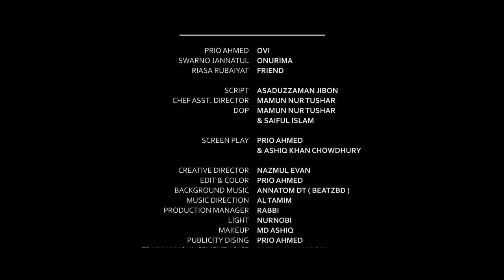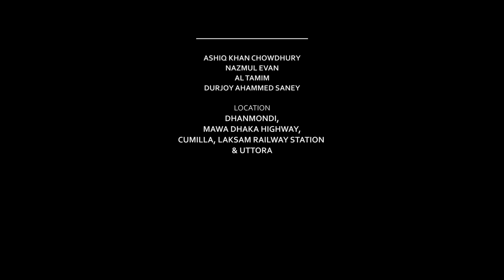প্রাক্তন ২ | Prakton 2 | New Bangla Natok 2023 | Prio Ahmed | Swarno Jannatul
Short Film : Prakton 2
Cast : Prio Ahmed, Jannatul Mawa Swarno, Raisa Rubaiyat
Directed : Prio Ahmed
Script : Asaduzzaman jibon
Screen Play : Prio Ahmed, Ashiq khan chowdhury
Chief Asst. Director : Mamun Nur Tushar
Dop : Mamun Nur Tushar, Saiful Sayed Islam
Edit & Color : Prio Ahmed
Publicity Design : Prio Ahmed
Creative Director : Nazmul Evan
Music Director: Al Tamim
Single Music : Hasan Fz Official
Voice Over : Putul Jahan Pori
Photographer : CB Arpon
Song Credit
( Sporshohin Akash )
Singer : Din Islam Sharukh
Tune : Rabbe Moinuddin
Lyrics : Fatema Yasmin Tanha
Music & Mix Master : Din Islam Sharukh
( Je Jare Chay Tare Keno Payna ? )
Singer : Al Tamin ft. Panna Deb Nath
Lyrics, Tune & Composition : Al Tamim
Music & Mix Mastering : Mac Production ( MCC-E MAC )
Produced by :  @prioflix

Some time we lost the people whom we love the most. It’s the irony of fate. After losing that person every day we suffer. It’s learn us to live with regret. “Prakton 2” is the reflection of all of this. It’s a story of reality. In this film a girl and a boy love each other from their teenage . But for the  restrictions in relationships  they lost their loved one . The girl and boy feel suffocate  for this relationship .So they  decided to got separate. After few years the girl got married with another boy. Fate didn’t unite them. Maybe that’s the irony of fate. Many years later suddenly they met one day but their destination is totally different. That’s the reality.

কিছু সময় আমরা সেই মানুষদের হারিয়ে ফেলি যাদের আমরা সবচেয়ে বেশি ভালোবাসি। এটি ভাগ্যের বিড়ম্বনা। সেই ব্যক্তিকে হারানোর পরে আমরা প্রতিদিনই কষ্টে ভোগি এবং আফসোস নিয়ে বাঁচতে শিখি। "প্রাক্তন ২" হল এই সবকিছুর একটি প্রতিচ্ছবি।  এই ছবিতে একটি মেয়ে এবং একটি ছেলে তাদের কৈশোর থেকে একে অপরকে ভালবাসে।আমাদের সমাজের এটি একটি বাস্তব গল্প যেখানে সম্পর্কের মধ্যে সীমাবদ্ধতার কারনে হারিয়ে ফেলতে হয় ভালোবাসার মানুষটিকে।মেয়েটি খুব যত্নশীল ছিল কিন্তু ছেলেটি সেই জিনিসগুলি পছন্দ করতনা । মেয়েটি এবং ছেলেটি দম বন্ধ বোধ করে  এবং তারা আলাদা হওয়ার সিদ্ধান্ত নেয়।তারপরে কয়েক বছর পর মেয়েটির অন্য ছেলের সাথে বিয়ে হয়ে যায়। ভাগ্য তাদের আর এক হতে দেয়নি।   সীমাবদ্ধতার জন্য  তাদের ভালোবাসার সমাপ্তি ঘটে।সম্ভবত এটি ভাগ্যের বিড়ম্বনা। বহু বছর পরে হঠাৎ তাদের একদিন দেখা হয় তবে তাদের গন্তব্য ছিল সম্পূর্ণ আলাদা। এটিই হয়তো বাস্তবতা।

* ANTI-PIRACY WARNING *
This content is Copyright to Team Prioflix  ! Legal action will be taken against those who violate the copyright of the following material presented!